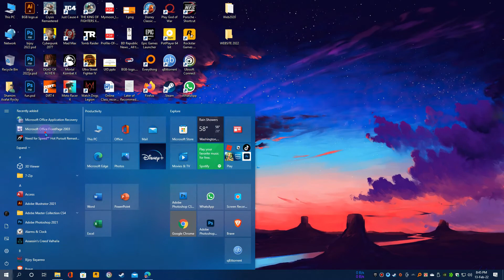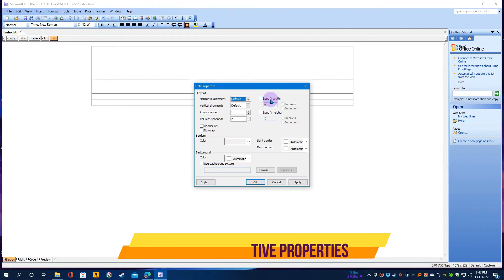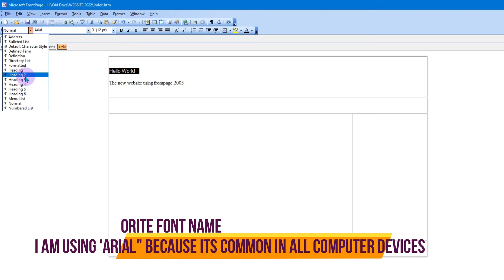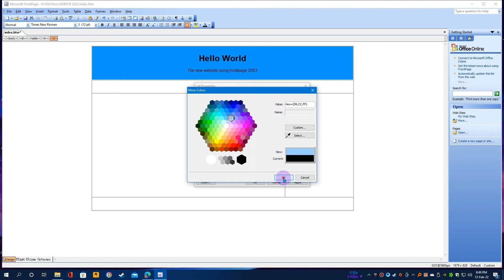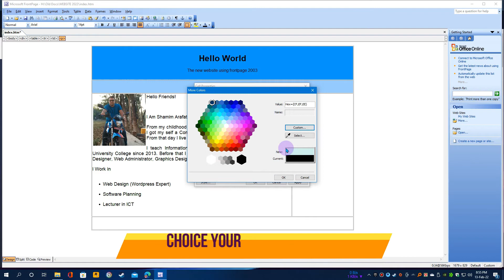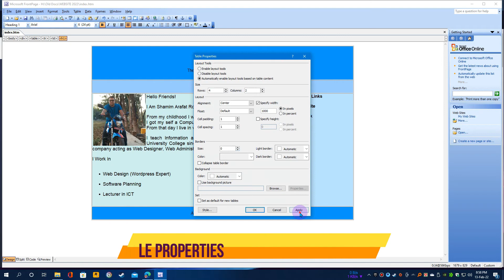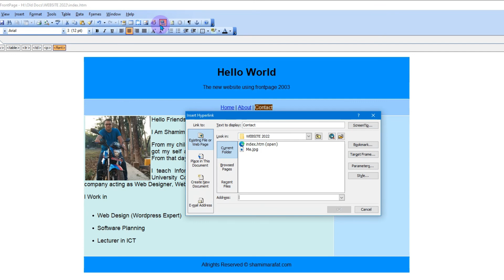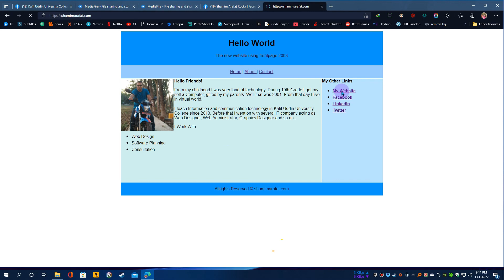Lets create HTML static website in 10 minutes | Frontpage 2003 | Webdesign for beginners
HTML Web Design Tutorial
Creating Three page static HTML website in 10 minutes
its a guide for html beginners.

Used App:
►Microsoft Frontpage 2003
►Microsoft Edge
►Windows 10
Content Created by:
Shamim Arafat Rocky
Lecturer in ICT, Kafil Uddin University College
Chandragonj, Lakshmipur, Bangladesh.